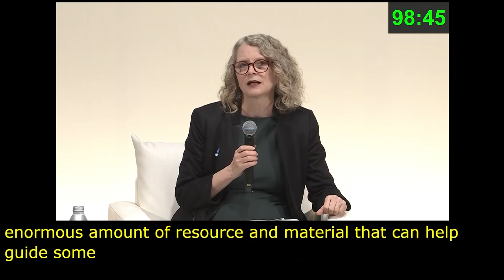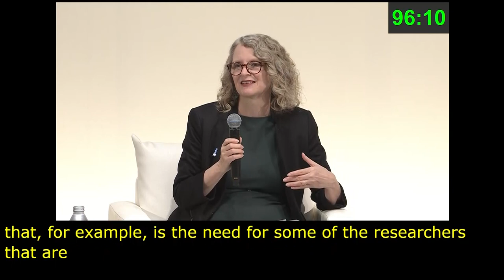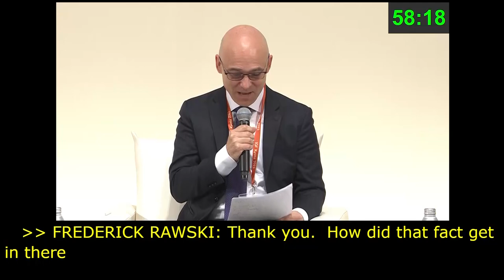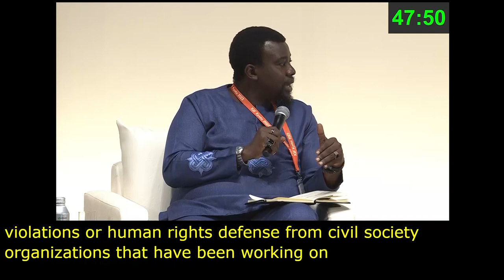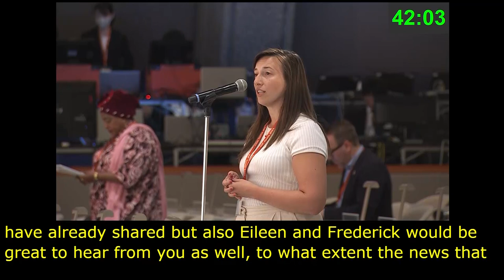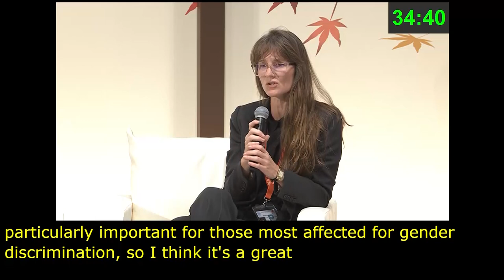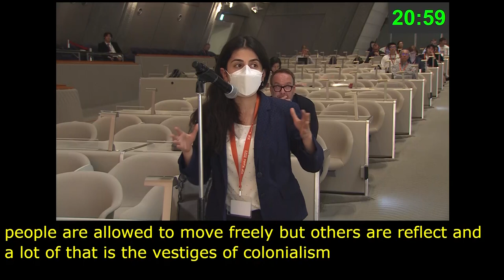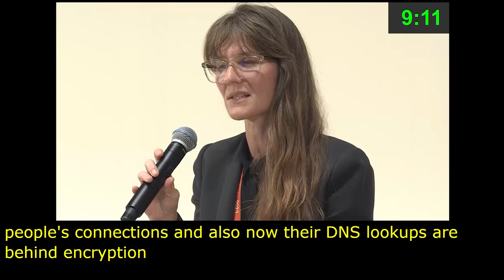IGF 2023 Day 3 Plenary Hall MAIN SESSION 5 Chinese